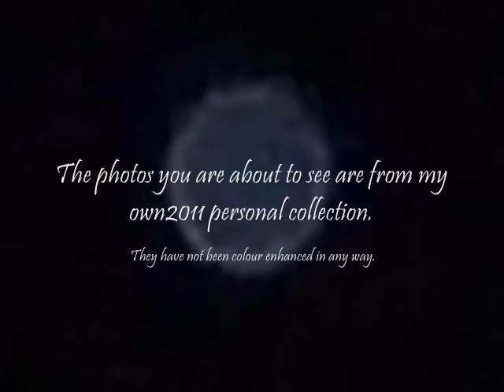Orbs in 2011- Close Ups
A variety of Orbs in vivid colours zoomed in on and cropped. The colours have not been enhanced or brightened in anyway. All original photographs not seen elsewhere.
This collection is from photos taken so far in 2011 from my own personal collection. Enjoy.